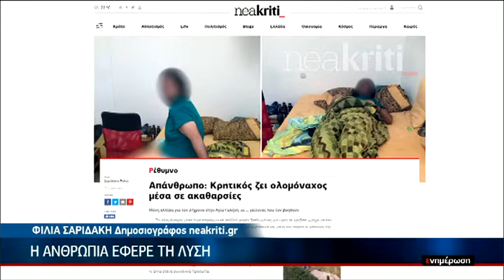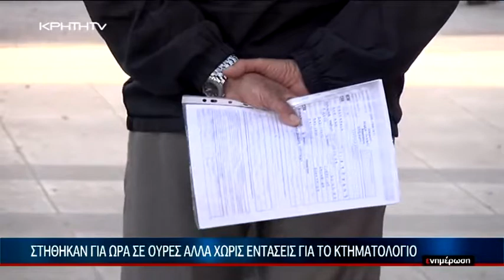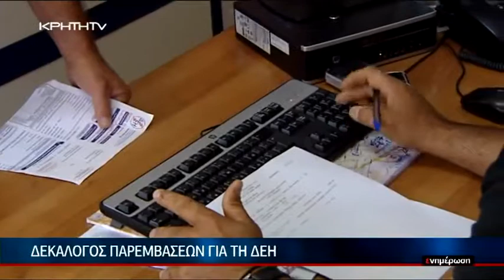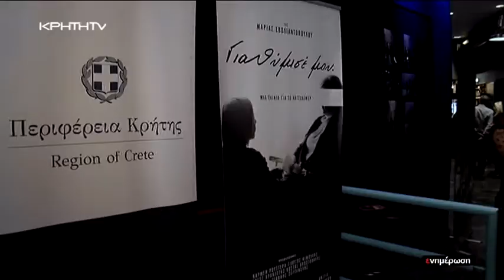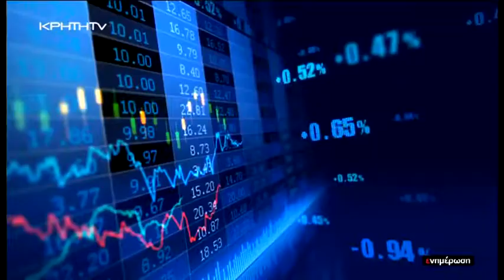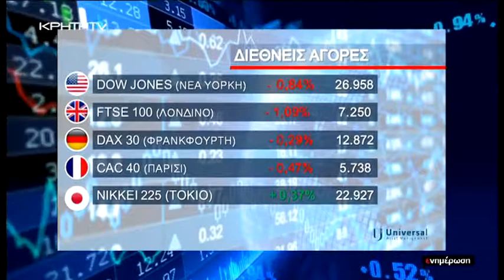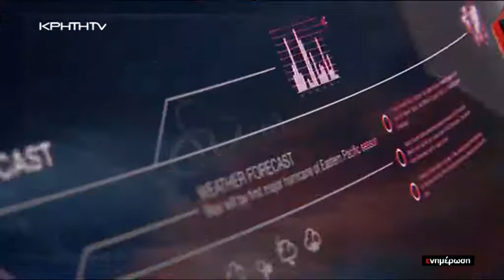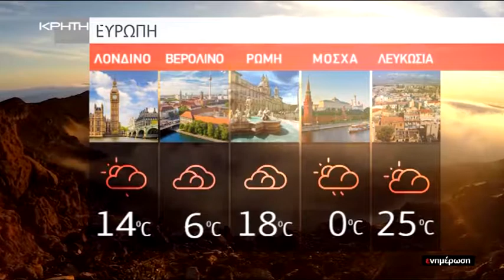SWIFTERS - demonstration coverage by CreteTV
Short clip covering the demonstration of our multi-drone platform for emergency response missions, last week at Fodele, Crete. Greece.